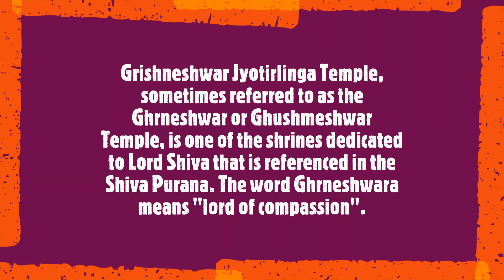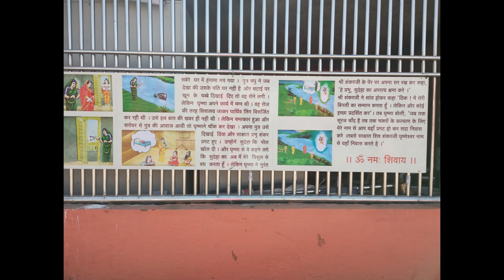Grishneshwar Jyotirlinga Temple